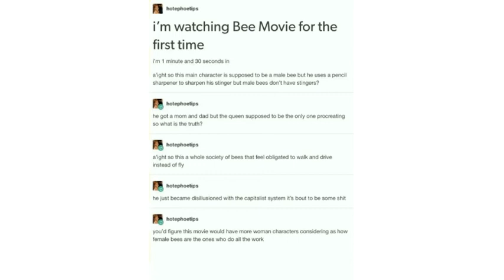Watching Bee Movie For The First Time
What's with this bee movie anyway